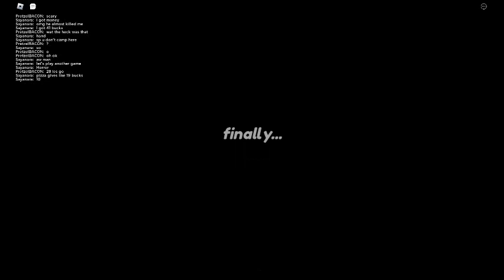Bad ending in Mup's Pizza Delivery (ROBLOX)